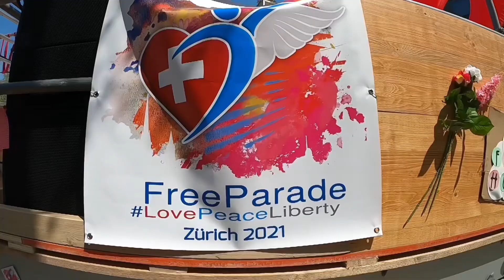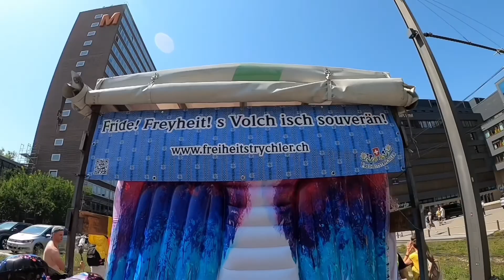FreeParade Zürich 2021 Laserface 01 Gareth Emery